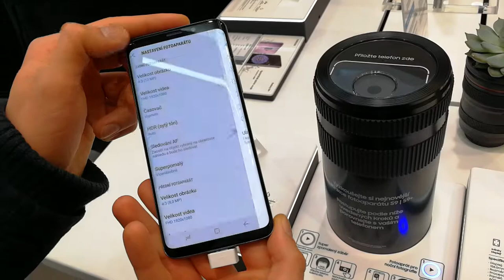Samsung Galaxy S9 - Hands On and Interface Performance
Recorded on Mate 9 Pro.